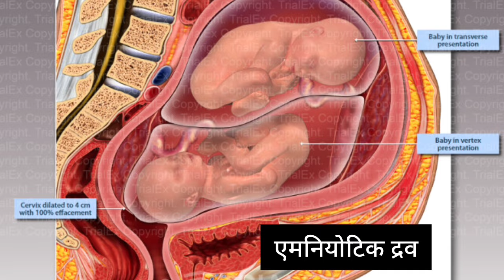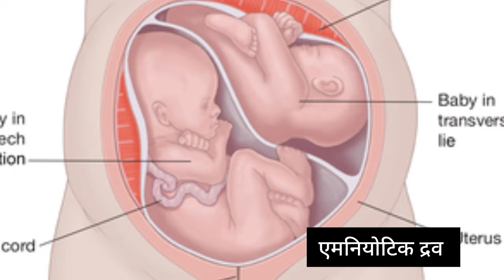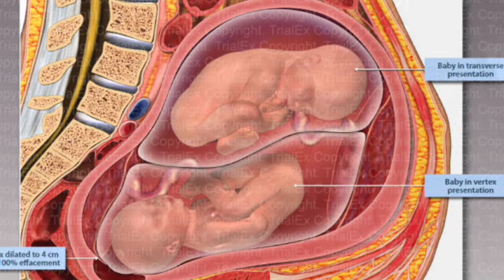Twins pregnancy ke 7 month me baby kya kya krte Twin pregnancy ke 7 month me baby head down position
Twins pregnancy ka satva mahina seven month of twins pregnancy 7 month twins pregnancy delivery twins pregnancy ke satwe mahine ke bare me twins pregnancy ke 7 month me kya hota ha

Hello 🤗 dosto Maine is video me bataya hai ki twins pregnancy ke seven month me twins baby ke sath kya hota hai or ye bhi btaya hai ki twins pregnancy ke seven month me twins baby ka weight or lambai kya rhta hai or twins pregnancy ke seven month me twins baby ka kitna development ho jata hai or twins pregnancy ke seven month me twins baby headdown position me kab aate hai

twins pregnancy ke seven month me kya hota hai
7 month of twins pregnancy
twins pregnancy ke satve mahine me baby ki lambai
twins pregnancy ke seven month me baby ka weight
twins pregnancy ke seven month me baby ki growth
twins pregnancy ke seven month me kya problem aati hai
Twins pregnancy ke seven month me baby movement
Twins pregnancy ke seven month me twins baby ki halchal
Twins pregnancy ke seven month me twins baby kam halchal kyu karte hai
Twins pregnancy ke seven month me twins baby ke baare me
Twins pregnancy ke seven month me delivery
Twins pregnancy ka 7 months in hindi
Twins pregnancy ke seven month me twins baby ka wajan
Twins pregnancy hindi me
Twins pregnancy ke seven month me twins baby
twins pregnancy me vericose nase kyu hoti h
twins pregnancy me chehre par chhoti chhoti lal nase kyu hoti hai
twins pregnancy ke seven month me contraction kyu hote h
twins pregnancy ke seven month me stretch marks kyu hote hai
twins pregnancy ke satwe mahine ke bare me
twins pregnancy ka satwa mahina
twins pregnancy ka 7month
7month of twins pregnancy
twins pregnancy ka 7month (hindi me)
twins pregnancy ke satwe mahine me hone wale bdlaw Or lakshan
twins pregnancy ke satwe mahine ke lakshan
Twins pregnancy ke 7 month me baby kis trh ki halchal krte hai

megaryan2022

टुवींस प्रेगनेंसी में कितने अल्ट्रासाउंड कराना चाहिए (twins pregnancy me kitne ultrasound krana chahiye)

टुवींस प्रेगनेंसी में घर काम करना चाहिए(twins pregnancy me Ghar. ka kaam krna chahiye)

टुवींस प्रेगनेंसी में बेबी बाय के सिमटम्स(twins pregnancy me baby boy symptoms)

thank you❤ so much for watching my video🙏

        🙏धन्यवाद🙏💕